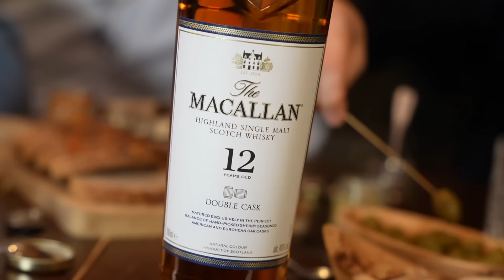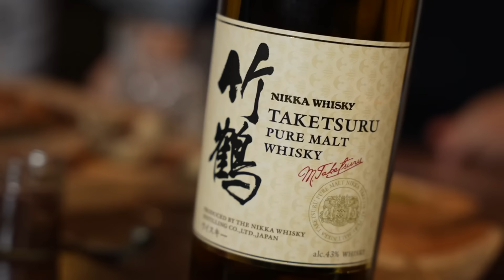La meilleure dégustation de Whisky de l'histoire !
Merci à Holzkern ! Pour ceux d'entre vous qui souhaite prendre le temps de réfléchir ou qui verront cette vidéo en Décembre : le code benjamin15 vous donne -15 % sur toute commande à partir du 29/11/2022 !

L'abus d'alcool est dangereux pour la santé, à consommé avec modération et avoir plus de 18 ans.

Montage : Matteo Rouselle
Chargée de Production : Dylan Rongier